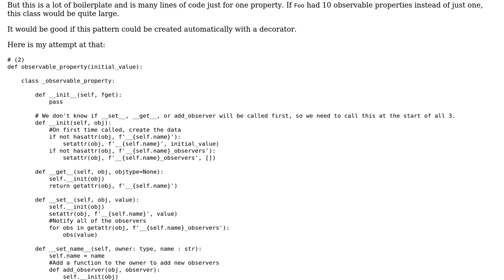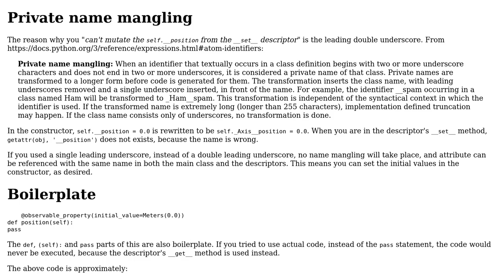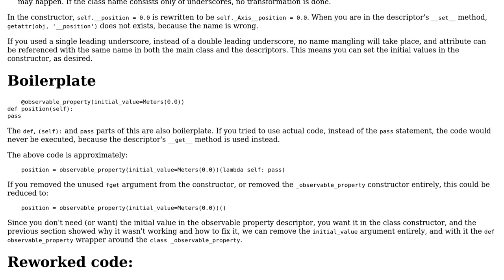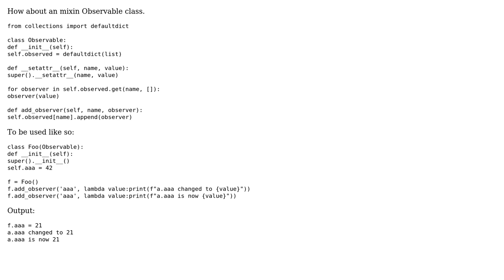A Python decorator for an "observable property", that notifies observers when the data is changed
Code Review: A Python decorator for an "observable property", that notifies observers when the data is changed

With thanks & praise to God, and with thanks to the many people who have made this project possible! | Content (except music & images) licensed under CC BY-SA | Music | Images & others | With thanks to user RootTwo user Blue7 user AJNeufeld and the Stack Exchange Network Trademarks are property of their respective owners. You are responsible for your own actions.